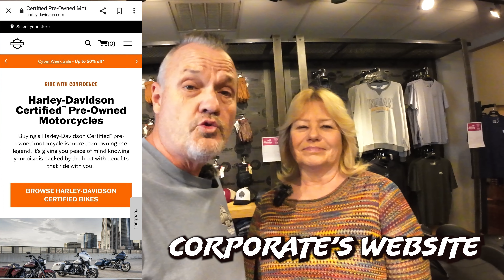Breaking News Indian Motorcycle and Harley Davidson Going Out Of Business? The Truth is Here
We have breaking News on Indian Motorcycles and Harley Davidson going out of Business? The Truth will come out here. Join us on this breaking news. There is a lot of bad information coming out here on YouTube. We have contacted Indian Motorcycles and Harley Davidson and got to the bottom of this.

Item ID:                         NB2TDKL
Author Username:                 Orchestralis
Licensee:                        Tad Fatum
Registered Project Name:         Bob
License Date:                    November 29th, 2023